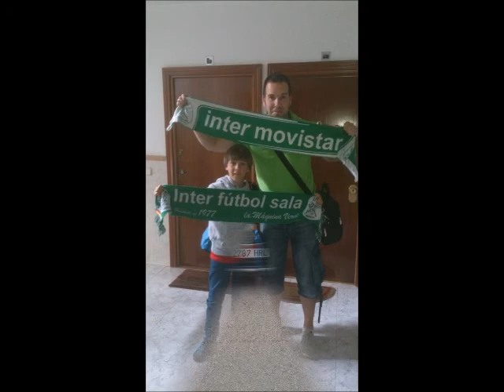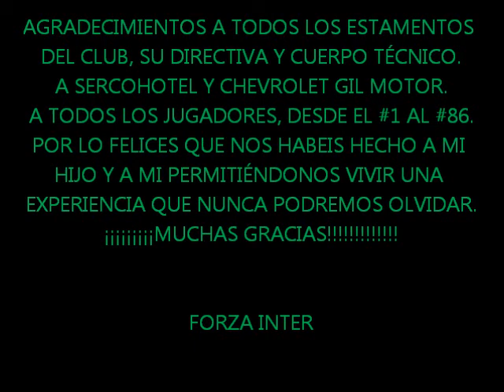Sorteo Chevrolet - Sercotel Hotel (Semifinales de Liga)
Los abonados Rubén Antón Carrillo y César Antón González vivieron una experiencia inolvidable acompañando al primer equipo a Murcia. A continuación os mostramos el vídeo de agradecimiento que nos han enviado. ¡Muchas gracias!